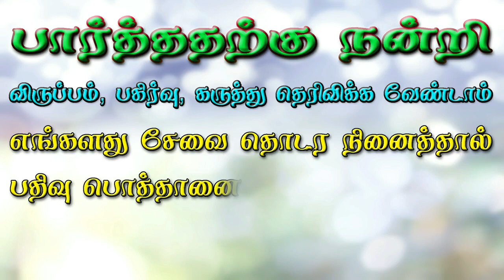சென்னை ஐபிஎல் கிரிக்கெட் போட்டிகள் வேறு மாநிலத்துக்கு அதிரடியாக இடமாற்றம் | News